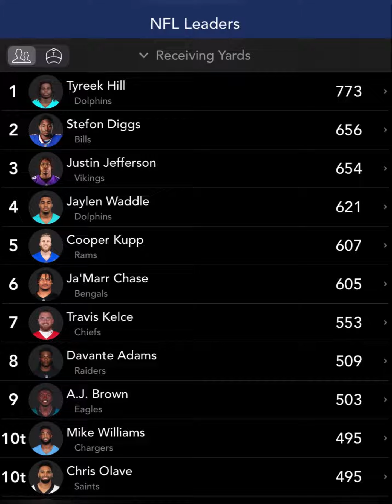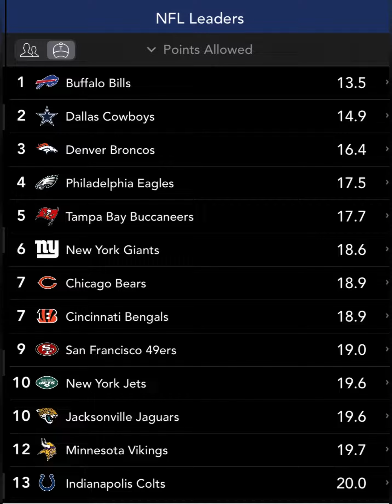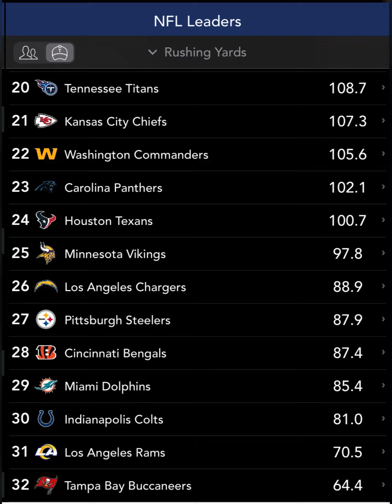2022 NFL Week 7 League Leaders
NFL stats leader week 7 top ten